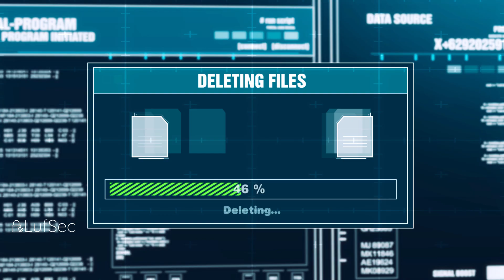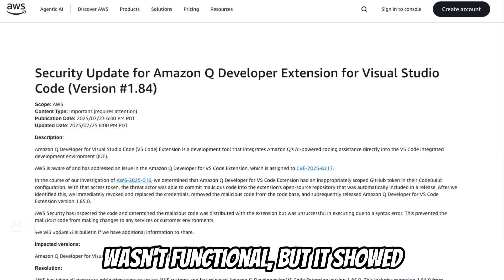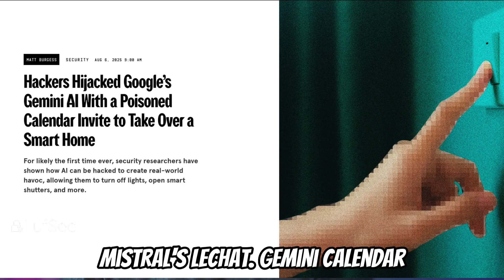The Dark Art of Prompt Hacking in 2025: 6 Real AI Exploits You Need to Know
The future of hacking is here — and it’s made of words.

In this video, I uncover the hidden world of Prompt Hacking:

What it is and how it works

The difference between injection and jailbreaking

Why AI systems are so vulnerable

The role of adversarial machine learning

6 shocking real-world prompt exploits from 2024–2025

How major vendors like OpenAI, Anthropic, Microsoft, Google, and AWS are trying to fight back

And what YOU can do today to stay safe

If you thought hacking was all about malware and phishing… think again. Prompt hacking is becoming one of the top AI security risks, and understanding it is critical.

💡 I’m also building the world’s first AI Hacking Certification.